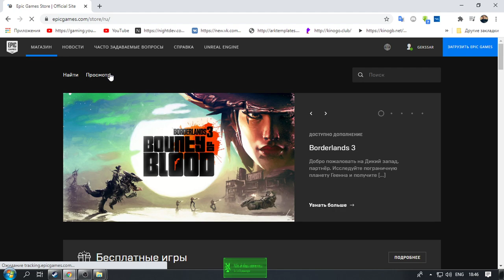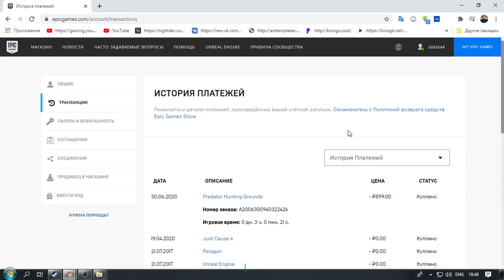Как Вернуть деньги за Игру в Epic Games